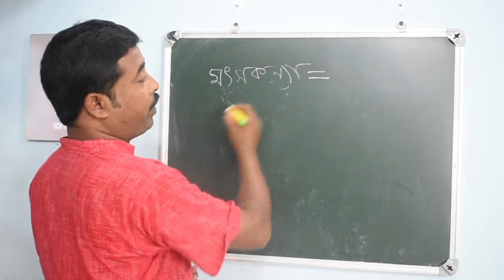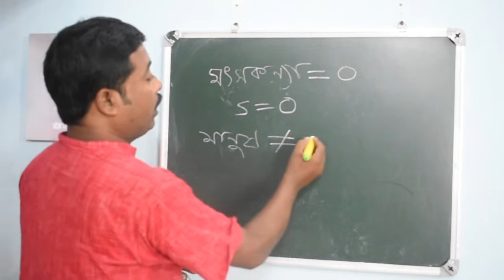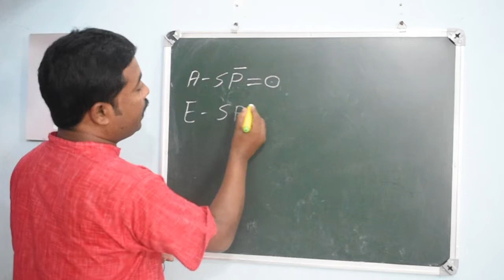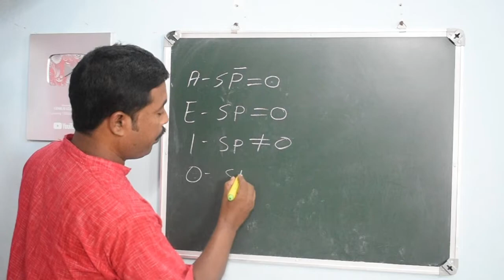HS 2021, নিরপেক্ষ বচনের বুলীয় ভাষ্য, শূন্য শ্রেণী ও অ-শূন্য শ্রেণী কাকে বলে?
নিরপেক্ষ বচনের বুলীয় ভাষ্য কি করে করবে? বিস্তারিত আলোচনা করা হয়েছে এই ভিডিওতে । Boolean interpretation, Venn Diagram